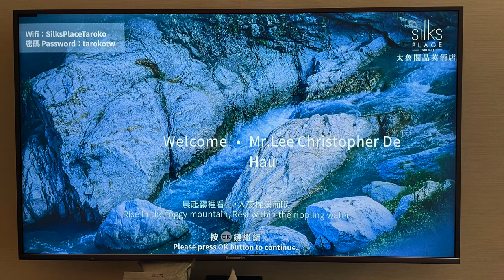Taroko Gorge B4 Taiwan Hualien Earthquake - NATURE - HAPPY HEALTHY HEROIC EP 002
Hi, I’m Chris and welcome to my new & improved channel ABChrisLee!

Here you'll find me sharing ENTERTAINMENT, EDUCATION & EXPRESSION of my personal thoughts & experiences in my pursuit of a Happy | Healthy | Heroic life involving Fitness | Faith | Film

I've been Plant-based since 2018 so you'll hear about that journey sometimes

Chris